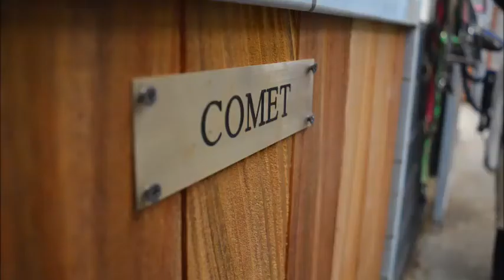Riding with Carmen // Graciee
CARMEN'S INSTAGRAM- @x.carmenspittle.x

riding out today with carmen, a few jumps on blondie and cantering comet
there were a few moments where the horses spooked a little but oh well, no one fell off
the very last clip was me not being ready to jump and being left behind a bit, i wasn't expecting it so i screamed a little
everything was fine, and we both had a really good ride
jumps were small because blondie hadn't jumped in a while and the ground was a bit wet.